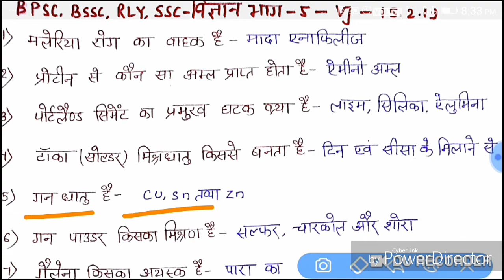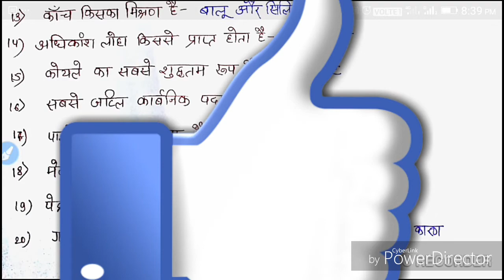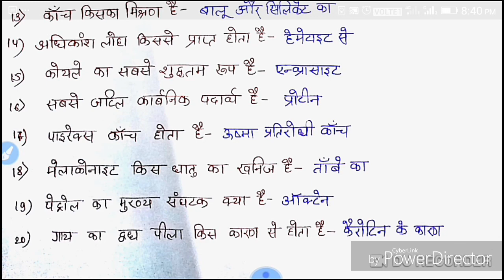science part 5 for BPSC65TH,RLY,BSSC,SSC,JSSC